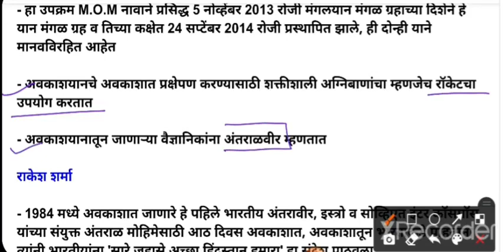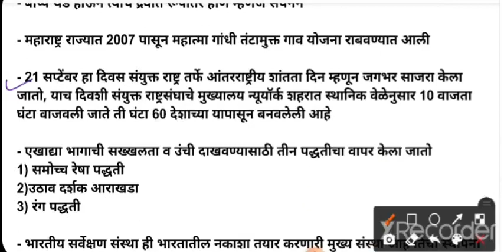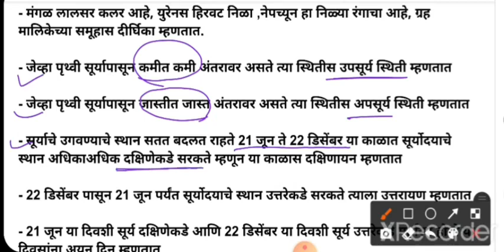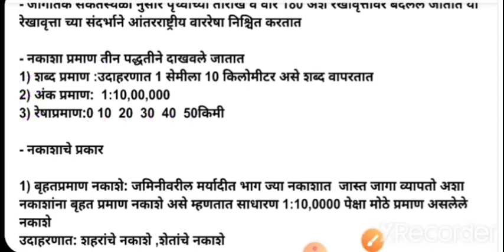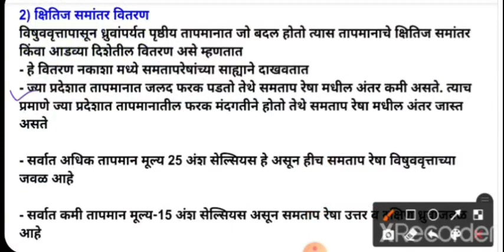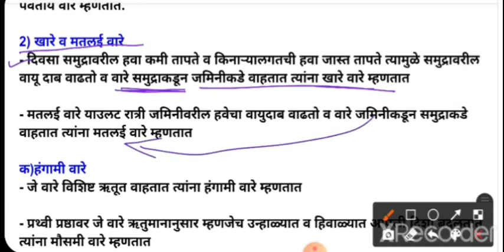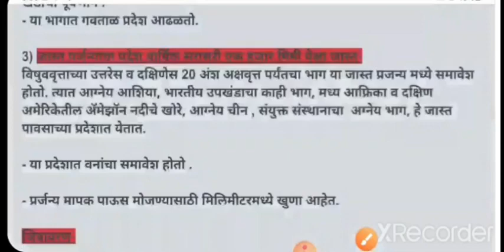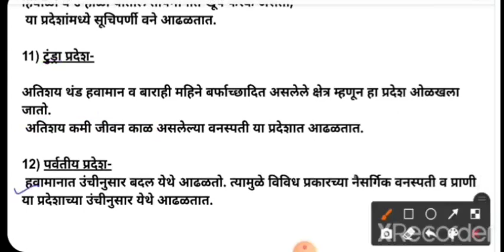शिक्षक पात्रता परीक्षा| इयत्ता पाचवी भूगोल एकाच ठिकाणी|maha tet 5 th geography notes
शिक्षक पात्रता परीक्षा| इंग्रजी|English grammar|Question tag|tricks नुसार
# शिक्षक पात्रता परीक्षा
maha tet
#  महाराष्ट्र शिक्षक पात्रता परीक्षा
# बाल मानसशास्त्र व अध्यापन शास्त्र
# परिसर अभ्यास ,सामाजिक शास्त्र
enviorement study
# इयत्ता पाचवी भूगोल, इयत्ता सहावी भूगोल, इयत्ता सातवी भूगोल ,इयत्ता आठवी भूगोल ,इयत्ता नववी भूगोल ,इयत्ता दहावी भूगोल
# इयत्ता पाचवी इतिहास, इयत्ता सहाव इतिहास, इयत्ता आठवी इतिहास ,इयत्ता नववी इतिहास, इयत्ता दहावी इतिहास,
# इयत्ता पाचवी विज्ञान ,इयत्ता  सहावी विज्ञान, इयत्ता सातवी विज्ञान ,इयत्ता आठवी विज्ञान, इयत्ता नववी विज्ञान,
mpsc study
Upsc study material
english grammar
# मराठी व्याकरण
# स्पर्धा परीक्षा स्टडी मेटरियल
# ग्रामसेवक, तलाठी भरती
# आरोग्य भरती
# शिक्षक भरती
# पोलीस भरती
state board book
tet and ctet update
tet and ctet difference